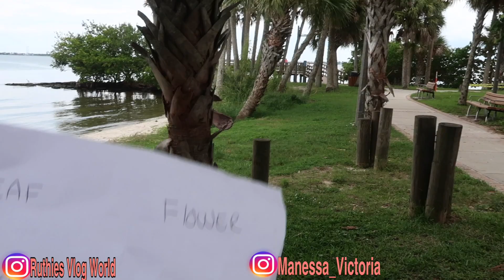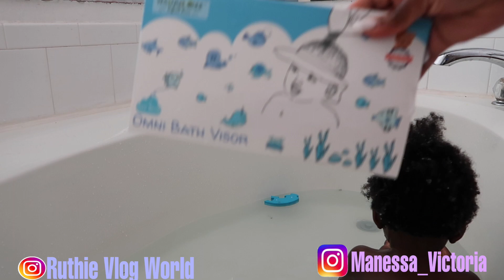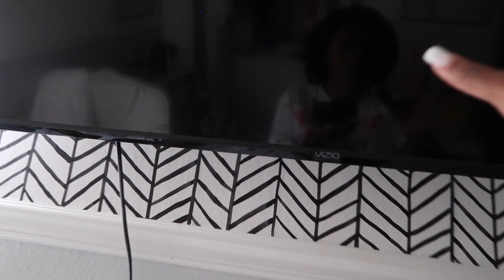Vlog Day With Me And Toddler | WE SAW 2 CREEPY WHITE VANS AT THE PARK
It would make my day amazing, and would also help my channel grow!